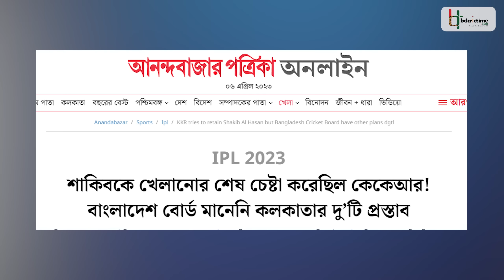সাকিবকে খেলানোর সব চেষ্টাই করেছিল কলকাতা || Shakib Al Hasan || Kolkata Knight Riders || IPL 2023